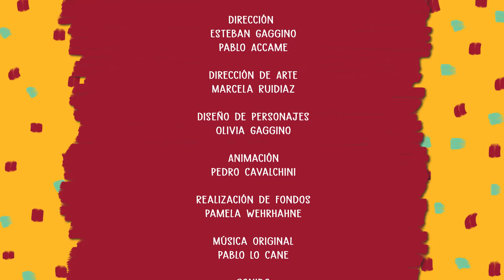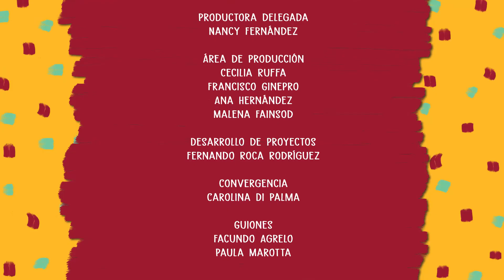Yo quiero saber, ¿y vos? - Cap. 2 - "Yo digo no" (2022)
"Yo quiero saber, ¿y vos?" es una serie animada que invita a reflexionar sobre los contenidos de la ESI a partir de escenas de la vida cotidiana de las chicas y los chicos. Este capítulo está destinado a niñas y niños de Nivel Inicial, de 2 a 5 años.
Para el desarrollo de esta producción, a cargo del canal Pakapaka y el Programa Nacional de Educación Sexual Integral, fueron tenidas en cuenta las edades de las audiencias, la diversidad de identidades y expresiones culturales de nuestro país y la perspectiva de las infancias.